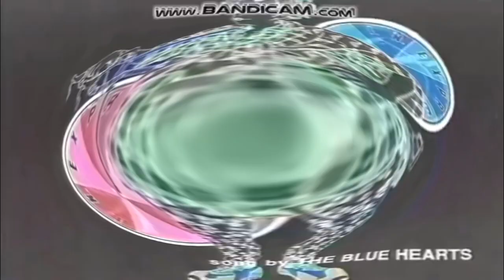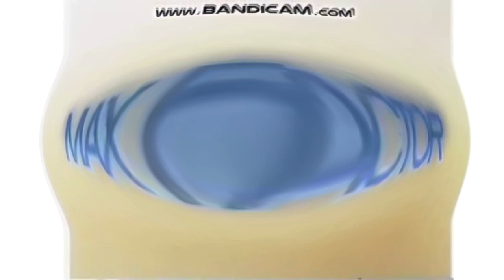Japanese Commercial Logos Of The 1980's - 2000's (Part 10) in Extremely Low Pitch X1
DO YOU LIKE IT. D:)